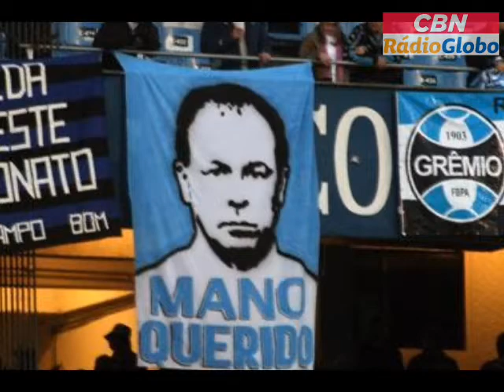MANO MENEZES: DE PASSO DO SOBRADO PARA A SELEÇÃO BRASILEIRA - PARTE 2/2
O repórter André Sanches esteve no interior do Rio Grande do Sul em busca das origens do técnico da seleção brasileira de futebol. Encontrou a primeira professora, o primeiro treinador, amigos de infância, companheiros de início de carreira, etc. Acompanhe as duas reportagens sobre Mano Menezes.